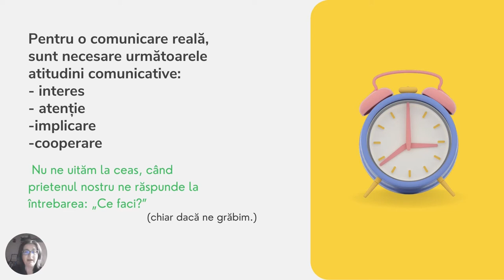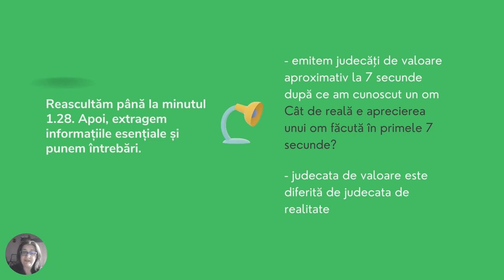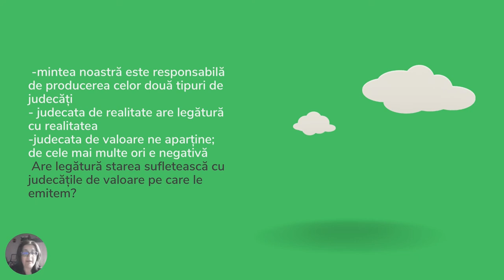Ascultarea activă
Punctul de pornire al acestei resurse video este ideea că există momente când fiecare dintre noi are impresia că nu este ascultat.
Structură:
I. Evidențierea atitudinilor care duc la comunicare;
II. Indicarea unui fragment de ascultat din „Etichete” de Cătălin
Stoica;
III. Lucru pe text: a) identificarea sensului global al textului
ascultat b) întrebări referitoare la text c) informații esențiale
IV. (Auto)Evaluare

Autor: Daniela Nedelcu   Violeta